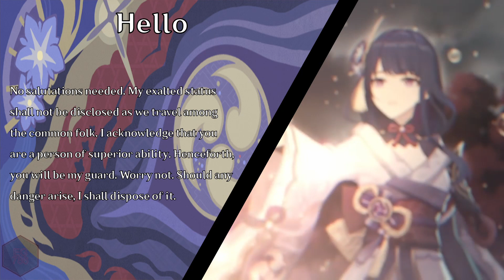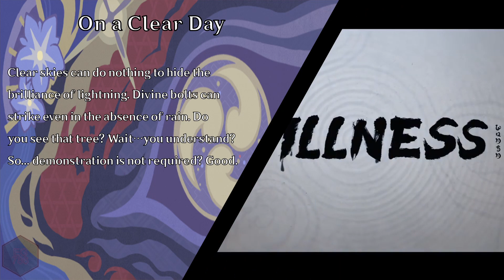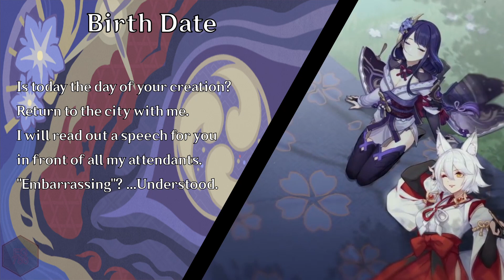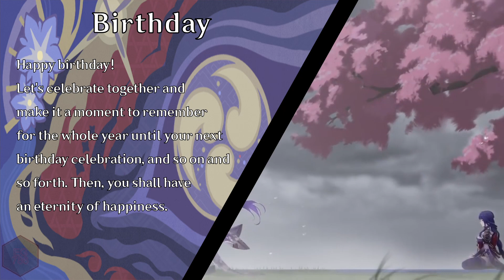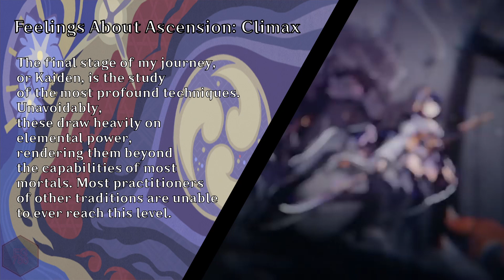Genshin Impact - Raiden Shogun English Story Voicelines.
English Story Voicelines of Raiden Shogun. ^_^